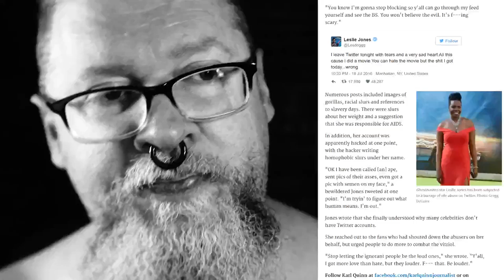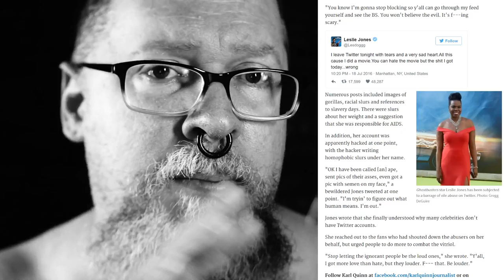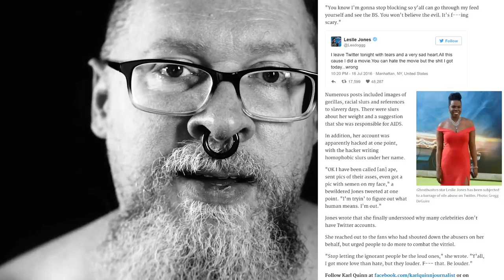People's inconsistent views about Milo Yiannopoulos & Twitter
The last phrase I said at the end was NOT called for.